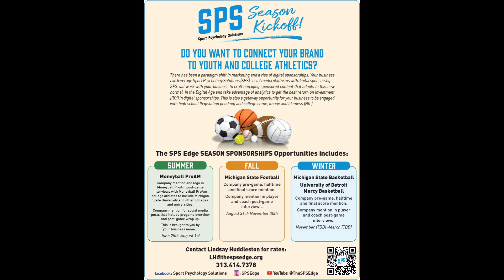SPS Presents...Joshua Mann at the Moneyball ProAm.